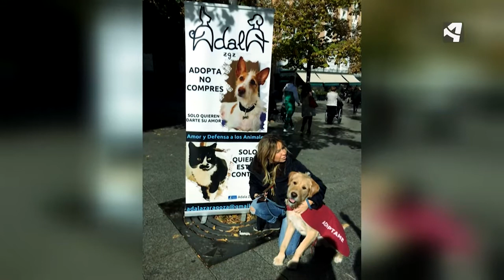Adopción de animales | MALTRATO ANIMAL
Las protectoras de animales defienden que siempre hay que adoptar antes que comprar. Yolanda Portella es voluntaria de la protectora de animales Adala y tiene una postura muy clara: "Cuando estás en una protectora tienes muy claro que no vas a comprar".